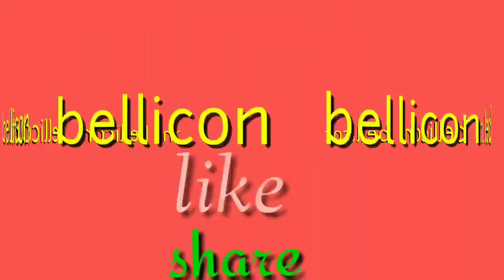பயன்கள்# திரிபலா /சாப்பிடுவதால் /பயன்கள்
திரிபலா சாப்பிடுவதால் ஏற்படும் பயன்கள்